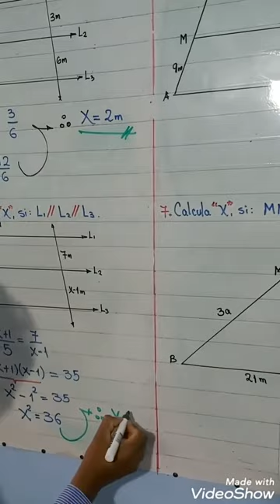Segundo proporcionalidad P1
TEMA: Segundo proporcionalidad P1
CURSO: GEOMETRÍA
AÑO: 2 SECUNDARIA